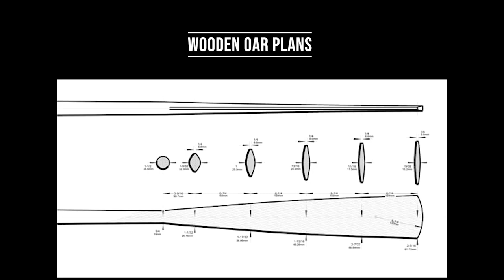Small Chesapeake Light Craft Projects to Build at Home!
Chesapeake Light Craft has lots of "bench projects" for small shops. Check out: